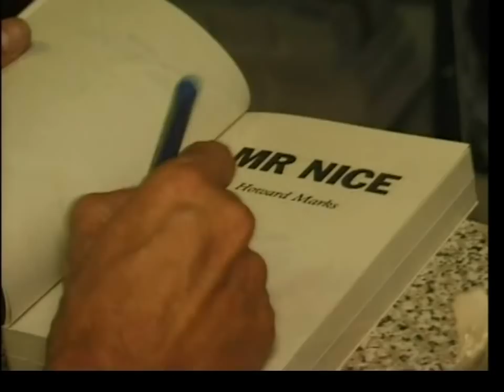Howard Marks (A.K.A Mr Nice) -- A Video Diary - Part 1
Howard Marks is a former teacher, drug smuggler and author who achieved notoriety as an international hashish smuggler through high-profile court cases.  At the height of his drug career, he was said to have controlled 10% of the world's hashish trade.  Since his release from prison, Marks has published a best-selling autobiography, Mr Nice, which has been translated into many languages.

Marks is a campaigner for the legalisation of cannabis and tours the world with a one-man show. Marks stood for election to UK Parliament in 1997, on the single issue of the legalization of cannabis. He contested four seats at once: Norwich South (against future Home Secretary Charles Clarke), Norwich North, Neath and Southampton Test. The average vote was over 1%. This led to the formation of the Legalise Cannabis Alliance (LCA) by Alun Buffry in 1999.